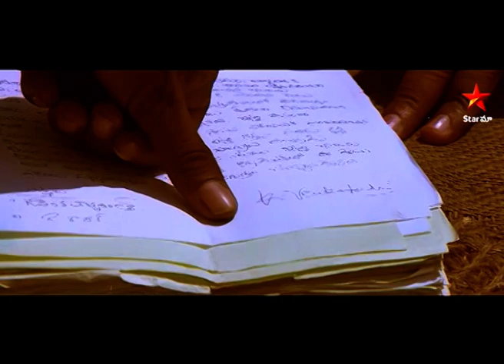SREE Movie Scene | Granite గురించి చెప్పగానే చంపేశారు |Telugu Movies | Star Maa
"Sree" is a Telugu language film that was released in 2005. The movie was directed by Dasaradh and produced by Giri. The film starred Manoj Manchu and Tamannaah in the lead roles, along with other actors like Mohan Babu, Sukanya, Brahmanandam, and Sunil.

The movie follows the story of Sree (Manoj Manchu), a young man who falls in love with a girl named Shruthi (Tamannaah). However, Shruthi has some reservations about Sree and his lifestyle. The rest of the movie revolves around Sree's attempts to win Shruthi's love and trust.

The film received mixed reviews upon its release, but Manoj Manchu's performance was praised by many critics. The movie's soundtrack, composed by Sandeep Chowta, was also well-received by the audience.

Overall, "Sree" is a romantic drama that explores themes of love, trust, and sacrifice.